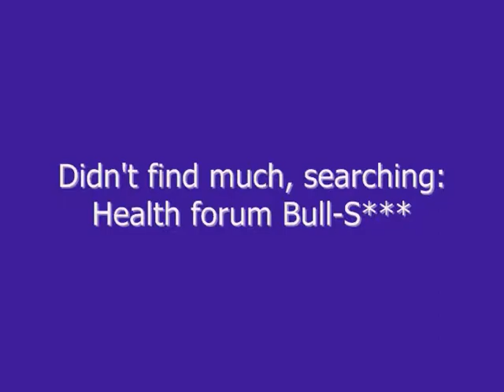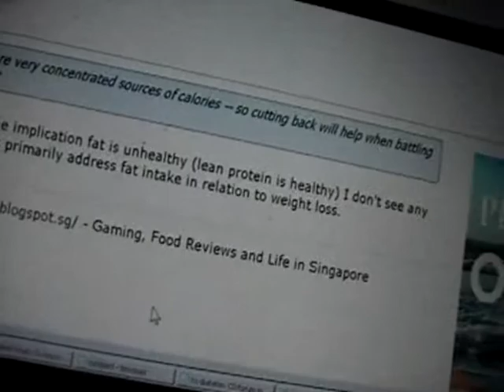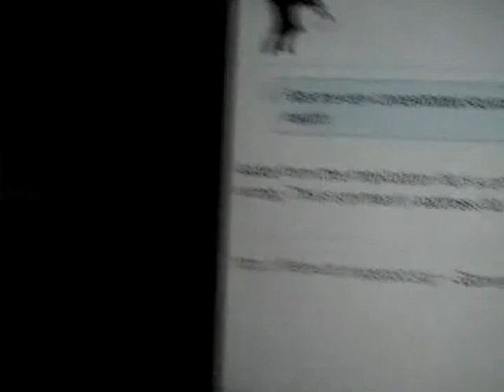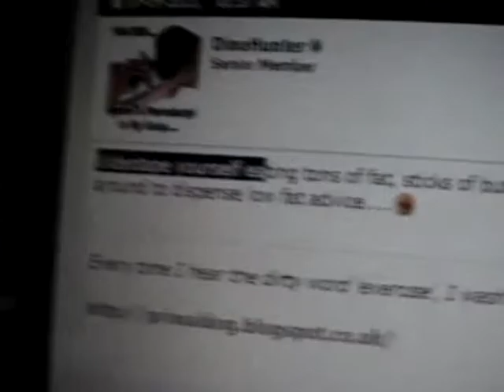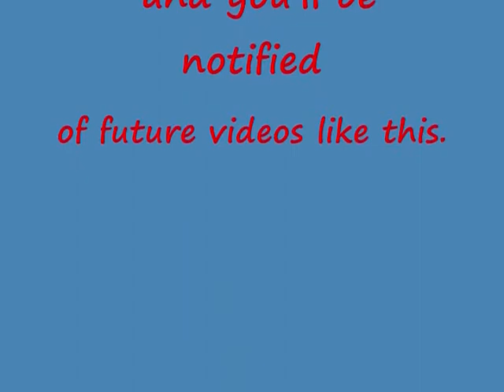Paleo's shovel the Fat: Is low-fat bad?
who debunks who in the debate?

Well respected paleo Mark Sisson wrote:  "Cashews are the seeds of the cashew apple... and the interior of their shells are lined with a poisonous resin called cashew balm(used in insecticides), so don't go shelling your own cashews. So what's the deal?

So it's Primal. "Whatever you do, just don't put the balm on"

- He's acknowledging that if you(or a caveman) shelled them, you'd come in contact with the toxin.
  So cavemen would've learned to avoid them (as nuts are not a human food - also the fact that we can't shell them without tools).

In the same article Sisson said a bee product(will remain nameless) is primal(cavemen would've eaten it = OK)  Its a bee secretion that is used in for larvae and adult queens. It is secreted from the glands in the hypopharynx of worker bees.

Question: how would cavemen get it?

diet 5:2 fast Paul nisson "Gary Taubes" Atkins dr. durianriders